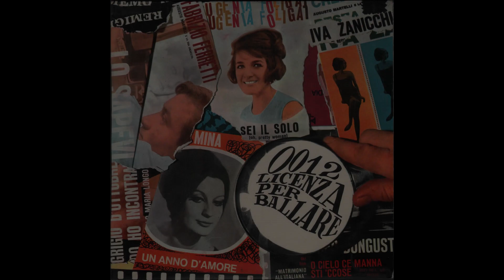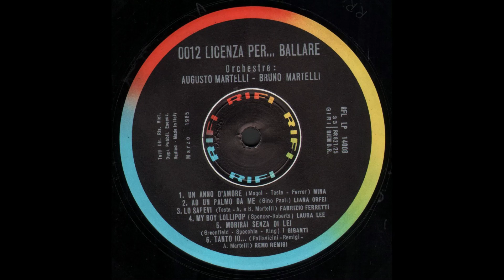- 0012 LICENZA PER BALLARE – ( - Rifi RFL LP14008 – 1965 - ) - FULL ALBUM